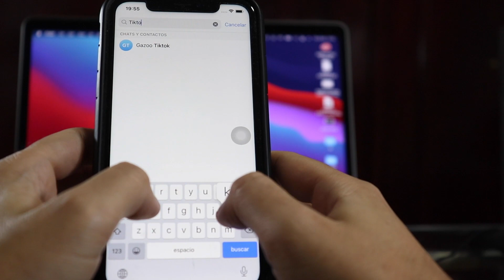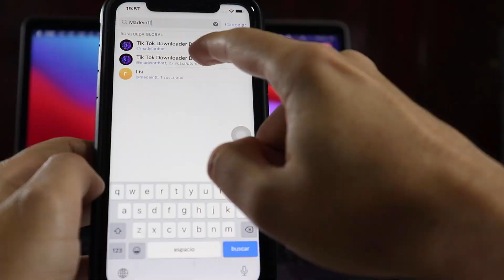Descarga Videos de TikTok con Telegram | 2021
En este video te enseño como puedes utilizar los bots dentro de Telegram para descargar todos los videos de TikTok sin marca de agua.

Equipo:
➔ iPhone 13 Pro
➔ MacBook Air M1
➔ Disco duro externo